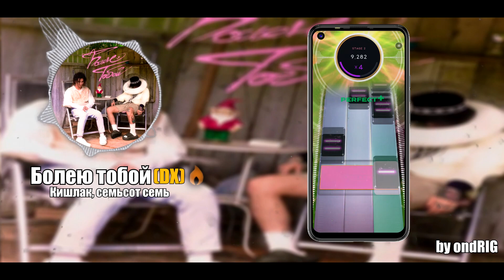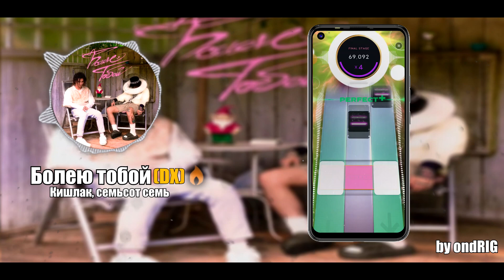Кишлак, семьсот семь - Болею тобой | Deluxe (Beatstar mod)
Nice chart deluxe, hope you like it :3